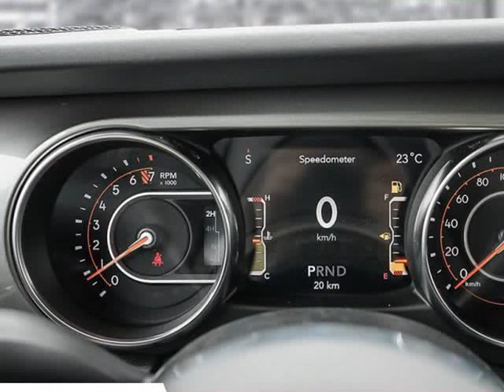2020 Jeep Wrangler Unlimited Sahara (Kelowna, British Columbia)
2440 Enterprise Way
Kelowna